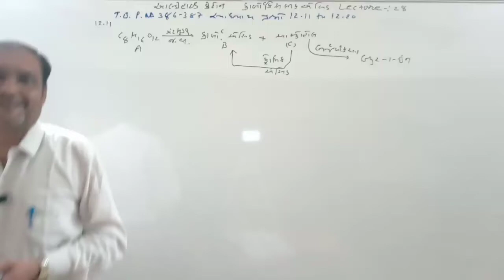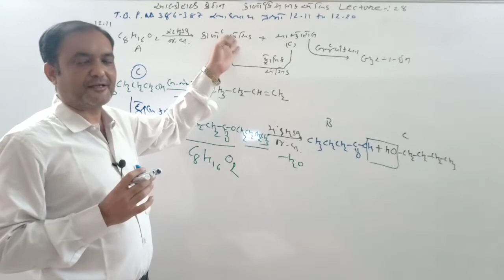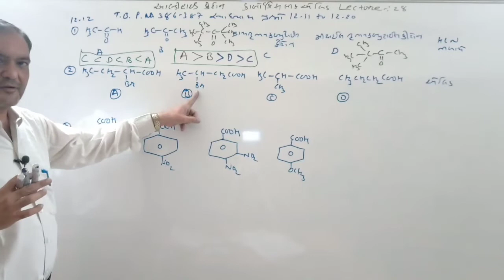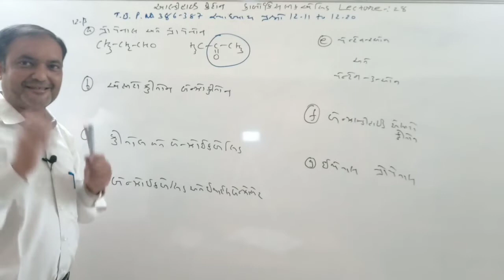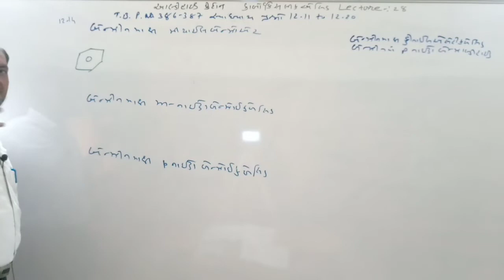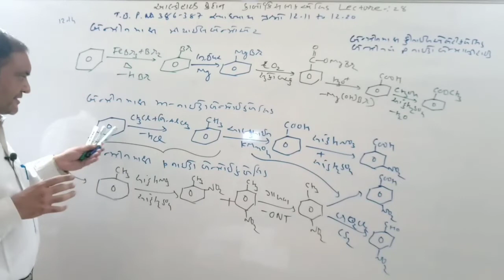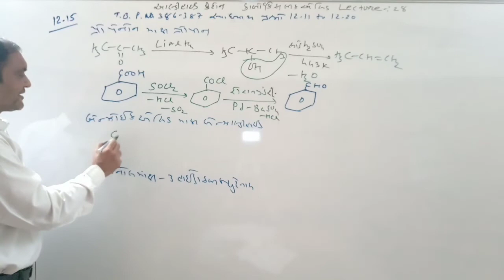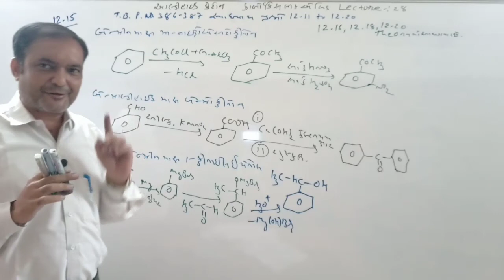ALDEHYDE KETONE AND CARBOXYLIC ACID EXERCISE PROBLEM LECTURE 28 IN GUJARATI BY RAJANI SIR